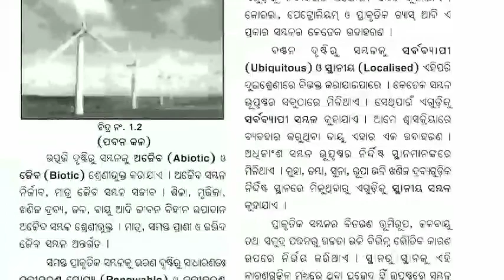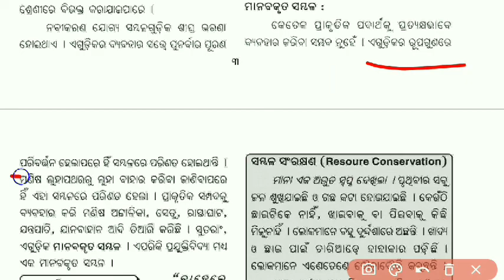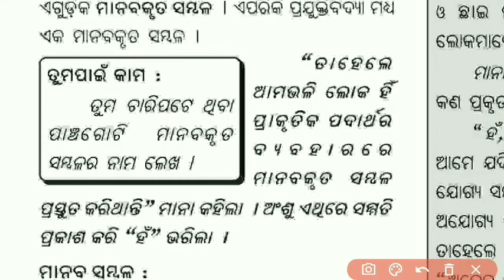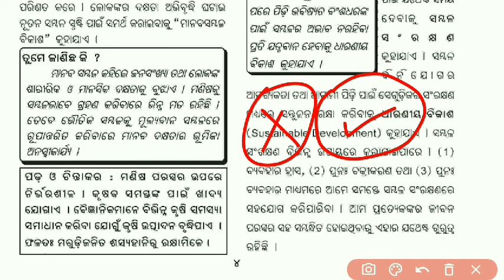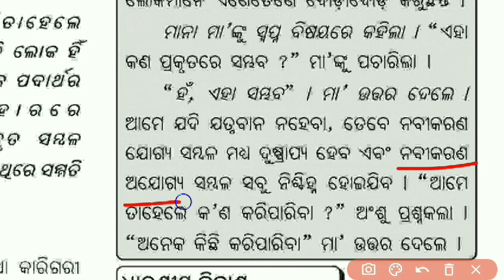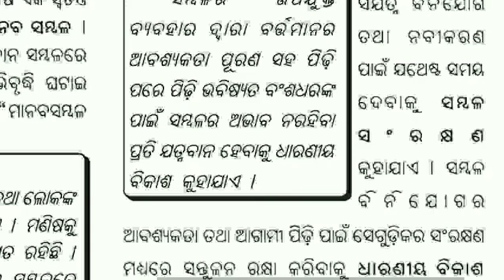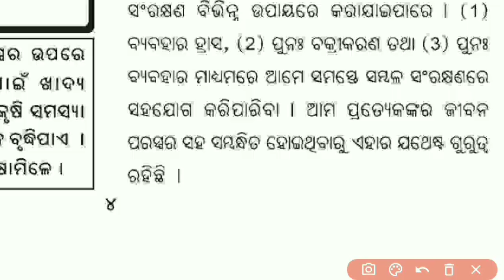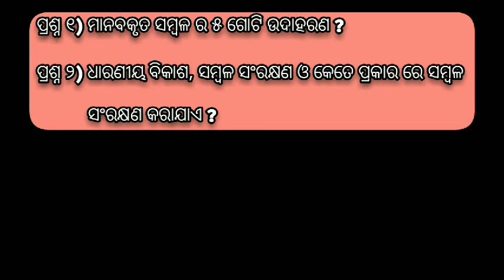ଅଷ୍ଟମ ଶ୍ରେଣୀ || ସମ୍ବଳ || ମାନବ ସମ୍ବଳ, ମାନବକୃତ ସମ୍ବଳ, ଧାରଣୀୟ ବିକାଶ ଓ ସମ୍ବଳ ର ସଂରକ୍ଷଣ || Part-3